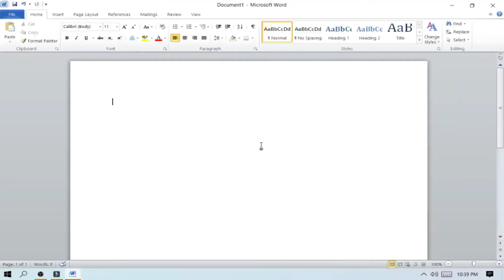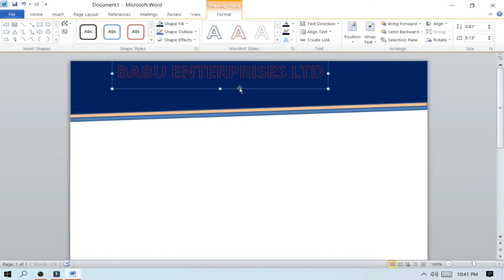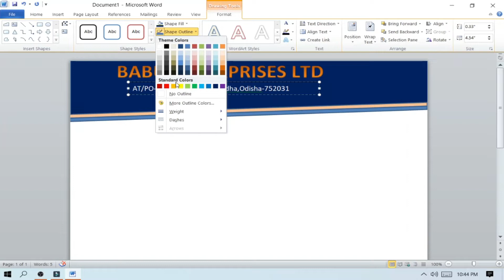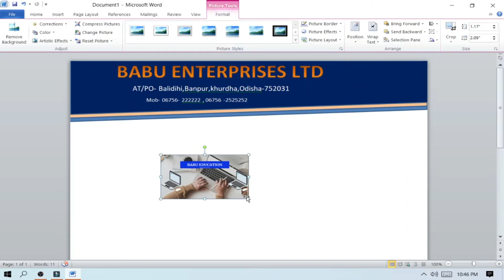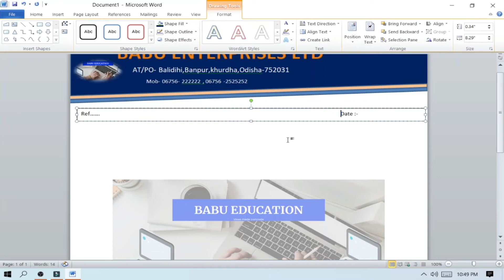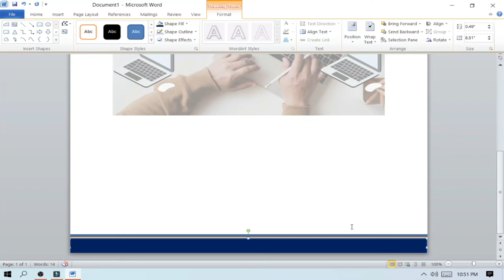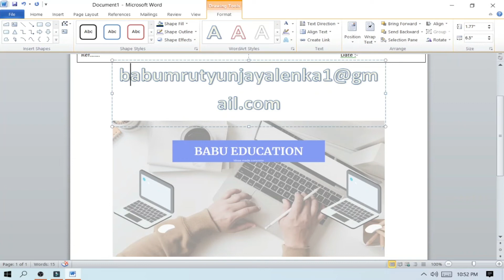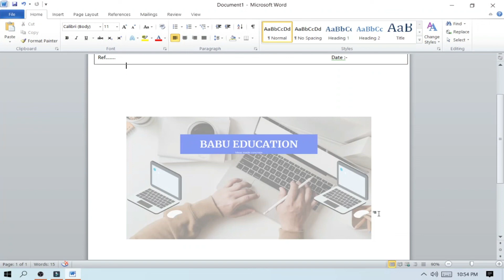How to Use Shapes tool with in Ms Word | Babu Computer Sikhya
shape se kaise design banaye